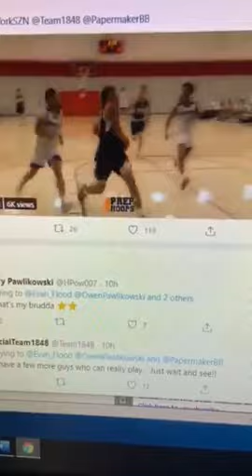#32 Owen Pawlikowski 16U Team 1848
Prep Hoops HardWorkSZN July 2020